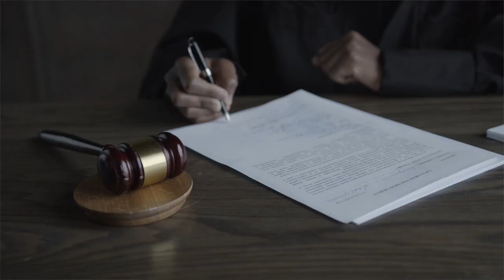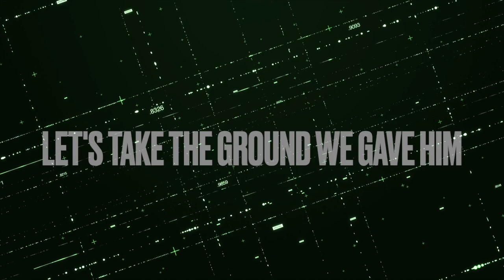I allowed the wrong person in and they are destroying me!!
In this video I use the illustration of how allowing the wrong tenant into a rental property can cause major damage. I relate this to how we often give satan permission to come into our lives, where he causes destruction.

I am not referring to any of my old tenants as satan. Only using the rental relationship as one can be costly.

*All music was composed and produced by Patrick Rundblad, for Fearless Motivation.